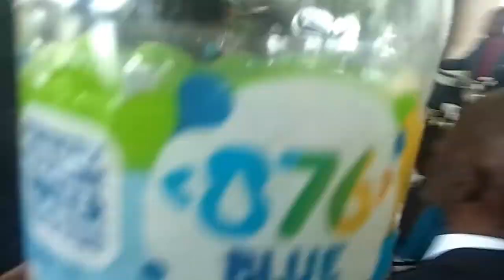GRANDMA FUNERAL IN SAMMERTON ST. JAMES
RIP GRANMA ISOBELL CLARKE